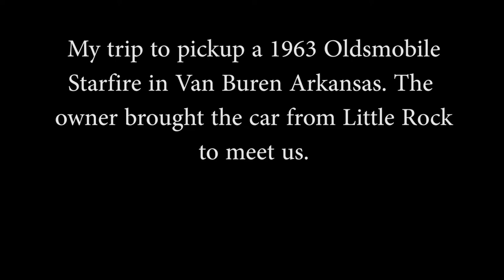1963 Oldsmobile Starfire - The Story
This is the story of the car.